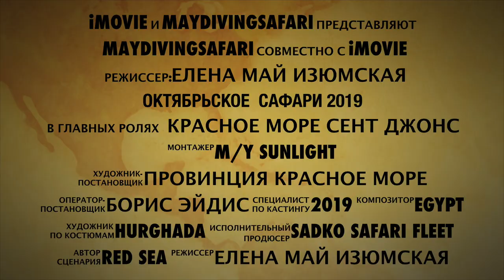Октябрьское Южное сафари. Сент Джонс. Трейлер/October Safari/ Trailer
Мы хотели сохранить в своем сердце кусочек лета
перед тем как наступит зима.
Люди из разных городов и стран
принесли свою любовь и забрали нашу.
Мы видели вместе
акул  и огромных черепах,
встречали рассветы и закаты
осеннего солнца на Дальнем Юге Красного моря
Октябрьское сафари 2019